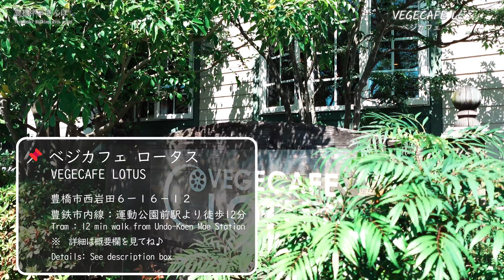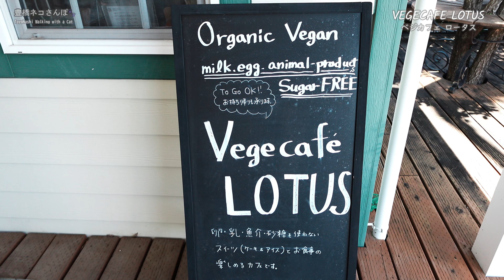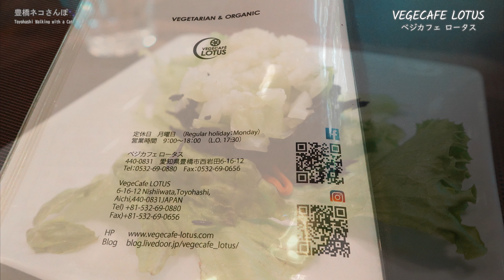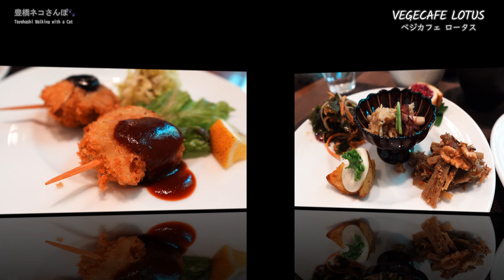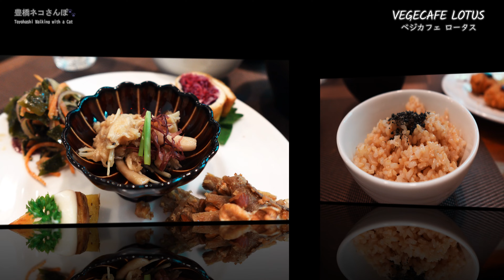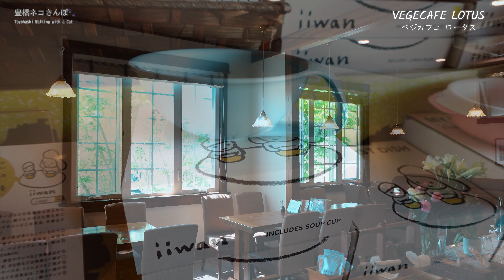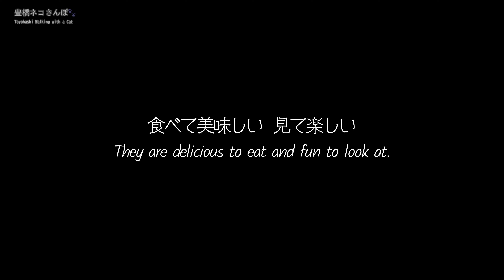【AICHI JAPAN】Enjoy PLANTS in Toyohashi ～Vegetarian & Organic Café: VEGECAFE LOTUS / HYDRANGEA～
Introducing recommended spots in Toyohashi City, Aichi, Japan. This time we visited "VEGECAFE LOTUS". This is a cafe where you can enjoy carefully selected vegetable dishes. After enjoying lunch here, we visited "Iwata Sports Park (Iwata Undo Koen)" near the cafe and enjoyed a walk while looking at the hydrangeas in full bloom.

"VEGECAFE LOTUS" is a cafe with an impressive California-style exterior, with tall palm trees against a white wall. Passing through an arched approach covered with plants, and glancing at the terrace seats where you can feel the breeze and greenery, you enter the restaurant and are greeted by a classical and lovely interior that builds up anticipation. Beautiful plants can be seen from the large windows, and the soft light makes it very comfortable to relax in.

As the restaurant's name suggests, the food served here is made only with vegetables. No animal products or sugar are used in any of the dishes. They are all exquisite dishes that make the most of the natural flavors of the ingredients and are made with great ingenuity. The most popular dish is the "Brown Rice Lunch." This lunch uses plenty of seasonal vegetables and is the ultimate dish that is both delicious and healthy. The contents of the "Brown Rice Lunch" change every two weeks. This is limited to 20 servings per day, so if you absolutely want to eat it, you need to make a reservation! They also have a wide selection of sweets, especially the ice cream! This is something the owner really wanted to try and perfected after much trial and error. You'll be amazed at the elegant sweetness and creaminess. It's a masterpiece that makes you feel the potential of plants.

The owner was raised on a macrobiotic (brown rice vegetarian) diet from the age of two, majored in food science at university, and then studied orthomolecular nutrition in the US, earning a doctorate. That doesn't mean he never ate meat, though; he listened to his body and naturally developed into his current diet. He continues to research food and hosts study groups.
Some of the ingredients used in the restaurant are available for purchase, as well as at the nearby "GENKI PLUS Toyohashi Branch", a supermarket that carries carefully selected products.

"Iwata Sports Park (Iwata Undo Koen)" is a familiar facility for sports enthusiasts, with a baseball field and other facilities, but it also has a large pond with a fountain, and around 5,000 hydrangeas in various colors bloom along the promenade along the pond at this time of year. The sight of the hydrangeas soaked in rain or lit up by the sunlight after the rain is very beautiful, making it a place that can be enjoyed even during the rainy season.

00:00 VEGECAFE LOTUS
08:03 HYDRANGEA: Iwata Sports Park
10:47 Ending

●Location & Links:

📍VEGECAFE LOTUS
6-16-12 Nishiiwata, Toyohashi-City, Aichi
★ VEGECAFE LOTUS HP

📍Iwata Sports Park (Iwata Undo Koen)
Iwata-cho, Toyohashi-City, Aichi

●Shooting Time:
May and June, 2024

※This video was taken with the permission of the cafe.
※Information such as menus may differ from when the video was shot.